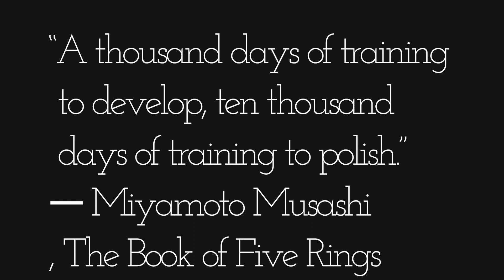How Miyamoto Musashi Achieved Mastery (And You Can Too)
What can you learn from undefeated Samurai master Miyamoto Musashi on mastery, success and achievement?